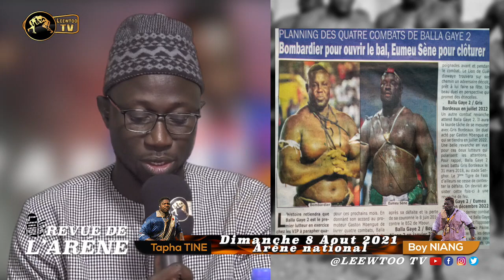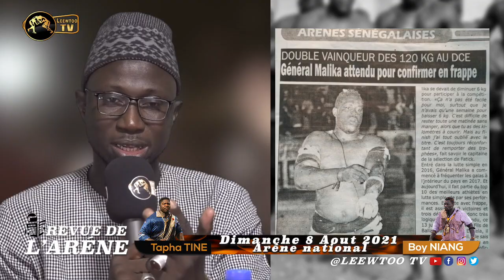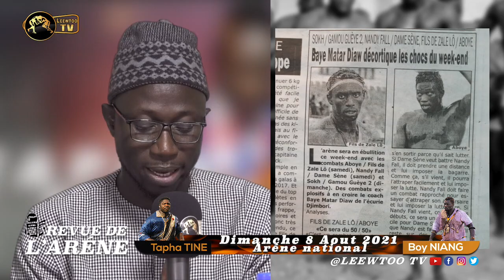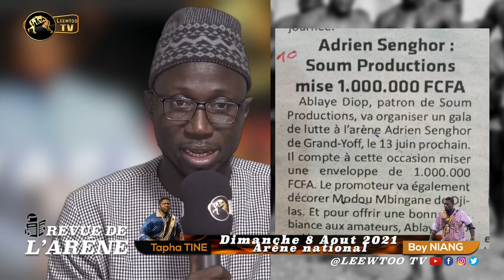Après BG2, B52, Eumeu, Gaston vise Modou Lô